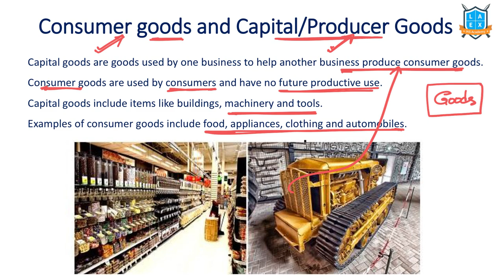What is Capital Good vs Consumer Good ? || Capital Good vs Consumer Good అంటే ఏమిటి? ||La Excellence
Capital Good vs Consumer Good

Phone:
*Mana La Excellence Telegram Channel Link*

Address:
La Excellence IAS
1st floor, #1-10-223/s,

English:
La Excellence IAS Coaching Institute
Kannada: